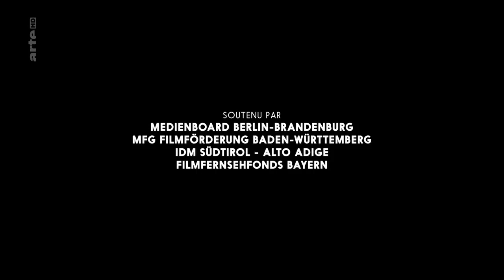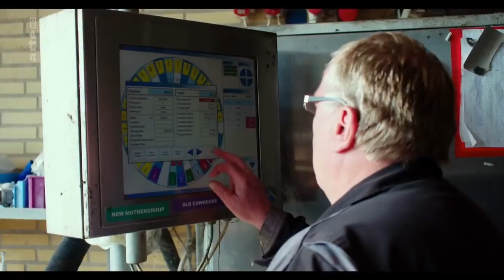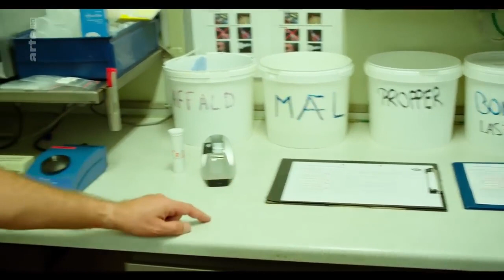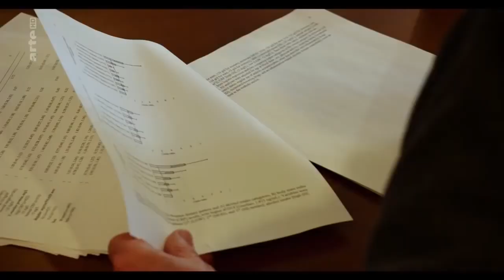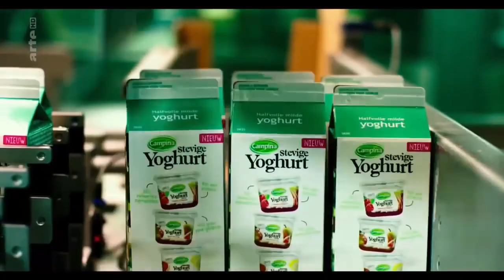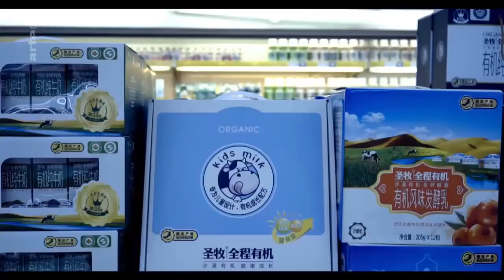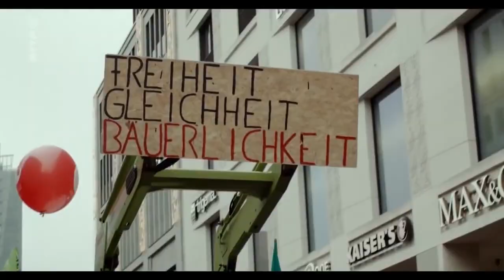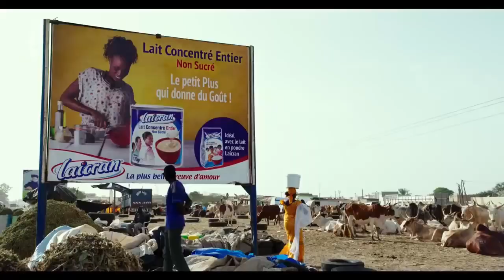Qui se Trouve Derrière L'industrie du Lait Planète lait Documentaire Intégral ARTE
Aujourd'hui sans vraiment comprendre pourquoi de plus en plus de patients reduisent leurs patologies inflammatoire en supprimant les laitages de leurs alimentation.
Nous retrouvons egalement une reduction importante des affections ORL avec l'arret des laitages chez les nourrissons qui presentent ces symptomes recurents.
Pediatres, osteopathes et autres professions de santé proposent cette alternative quand leurs patients se retrouvent dans une impasse terrapeuthique sans vraiment en comprendre les mechanismes.

Sa belle couleur et sa place dans l'alimentation pour bébés confèrent au lait une valeur symbolique. Sur le marché agroalimentaire mondial, c'est un produit particulièrement attrayant. De l'image bucolique et idéalisée de l'économie du lait ne subsiste toutefois pas grand-chose aujourd'hui. Le commerce de cet aliment pèse désormais des milliards, et l'industrie veille à ce que sa consommation continue d'augmenter partout sur la planète. Et ce même si près des deux tiers des adultes dans le monde sont intolérants au lactose. En Europe, en Asie ou en Afrique, le lait s'impose comme le symbole de la croissance démesurée d'une production mondialisée. Comment les vaches sont-elles devenues les fournisseurs d'une industrie hautement technologique ? Qui trouve-t-on derrière ce marché ? Existe-t-il des alternatives ?